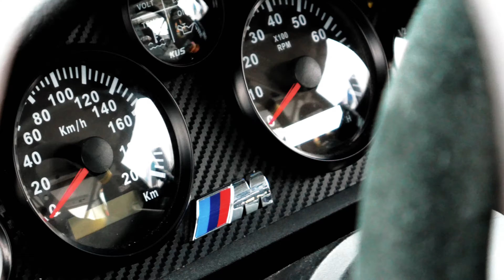Drift en BMW M3 E30 sur circuit | Rafael Climent 4K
A l'occasion du téléthon, cette BMW M3 E30 drifte au circuit de la vallée près de Vesoul.
Son propriétaire et pilote Raphael Climent réalisait des baptêmes de drift.

❖ Matériel :
      ▸ Panasonic Lumix GX80
      ▸ Objectif lumix 14-42 mm